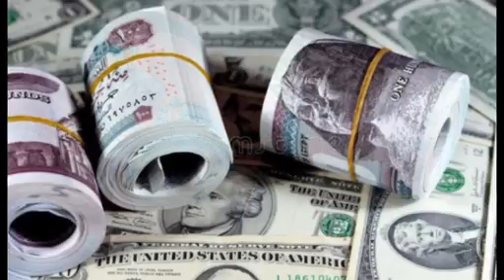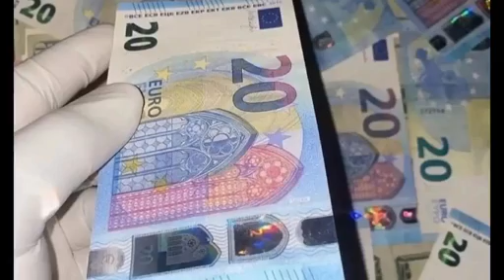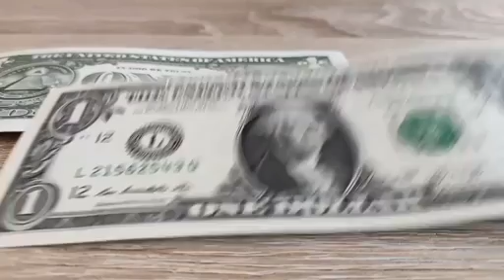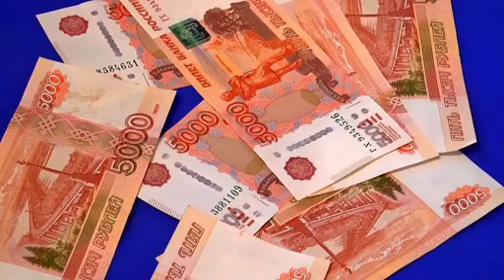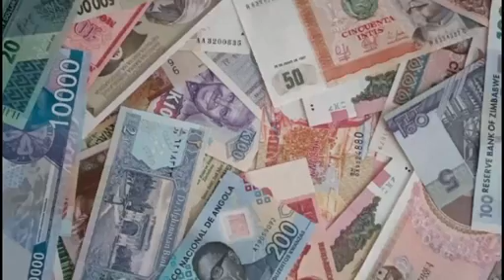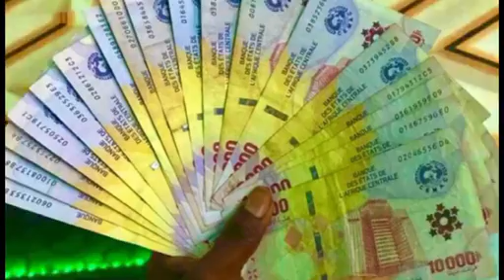እለታዊ የምንዛሬ ዋጋ በጥቁር ገበያ እጅግ ባልተጠበቀ ሁኔታ ከወትሮ በጣም ጨመረ ሽር ሽር ለኢትዮጵያውያን // black market in Ethiopia today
ሀዋላምንዛሬ የዶላርምንዛሬ የጥቁርገበያምንዛሬ usmitube,የምንዛሬ ዋጋ በጥቁር ገበያ ያልተጠበቀ ሆነ የተለያዩ የአለም ሀገራት ገንዘቦች ሰንት እየተመነዘሩ ነው የቀነሰው የየት ሀገር ገንዘብ ነው የጨመረው የየት ሀገር ነው,ዶላር ድርሀም ዩሮ ሰንት ገቡ ሪያል የኩዌት ዲናርስ